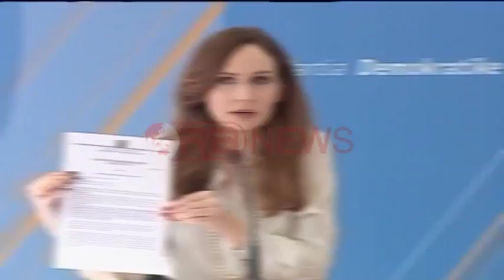Koncesionet, Tabaku: 660 mln euro kosto buxhetit për 900 ditë të koncesionuara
Deputetja e PD, Jorida Tabaku ka shprehur shqetësimin për koncesionet e qeverisë, që sipas saj i kushtojnë buxhetit të shtetit 660 mln euro në 900 ditë të koncesionuara. Në një bashkëbisedim me gazetarët tabaku tha se kjo humbje do ti kushtojë qytetarëve shqiptarë 220 euro në muaj për vitet e ardhshme.